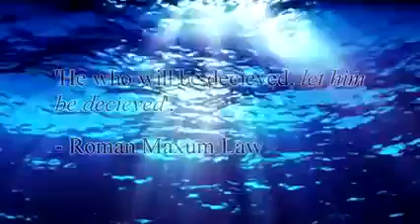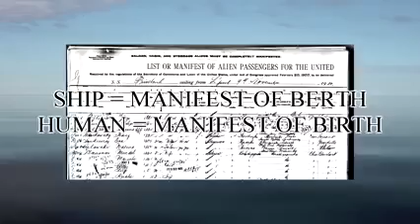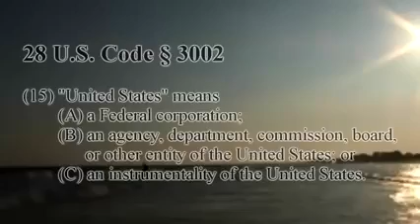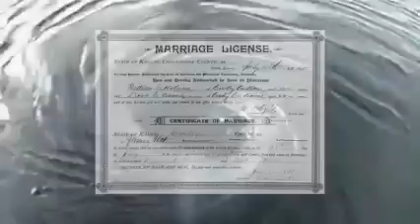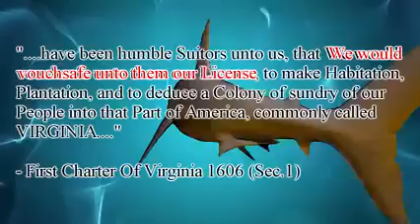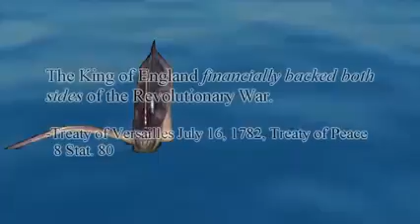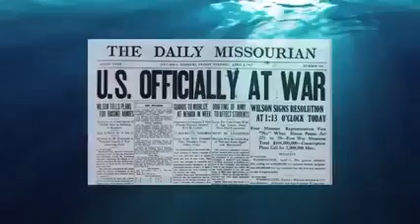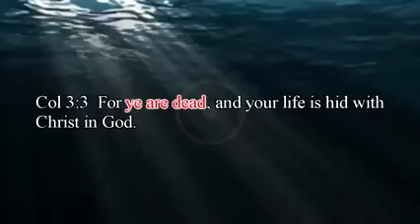There is 541 types of Ships you can board in the Sea JURISDICTION.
541 words with ship in them .